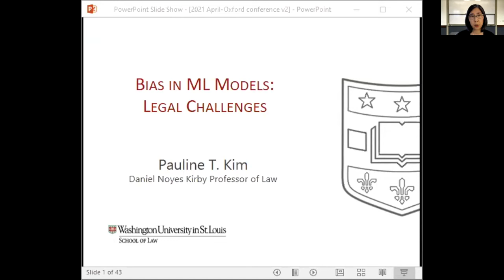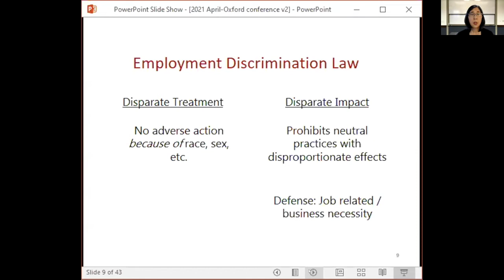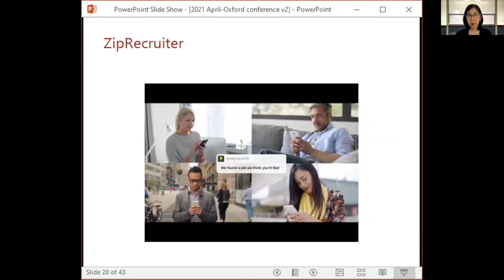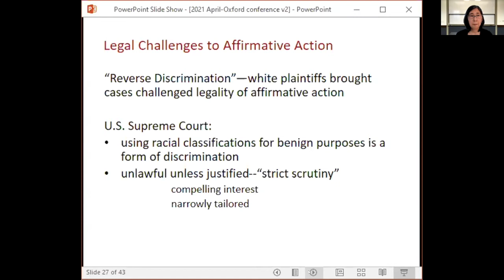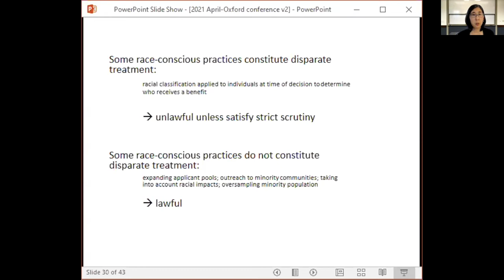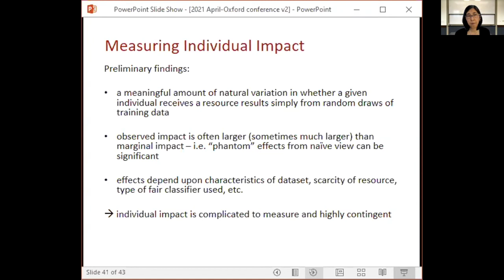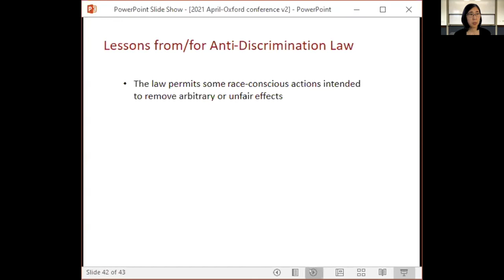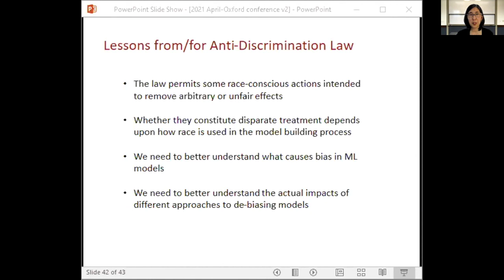ML and Economic Inequality: Pauline Kim (Law), Bias in ML Models: Legal Challenges